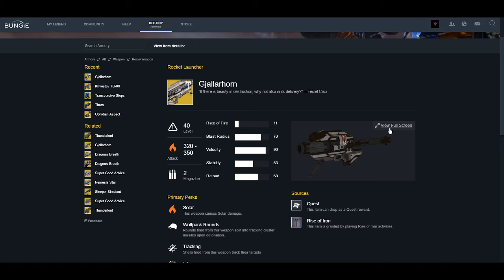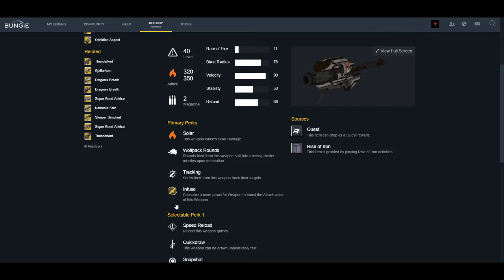Destiny: Quick Look - Gjallarhorn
About Me  ► I'm Vamp, I am a content creator! I myself have Cerebral Palsy, and it has been known to affect my hand-eye coordination, walking, and even my speech from time to time. I like to create content and be helpful when I can, so overall, creating content is perfect for me.